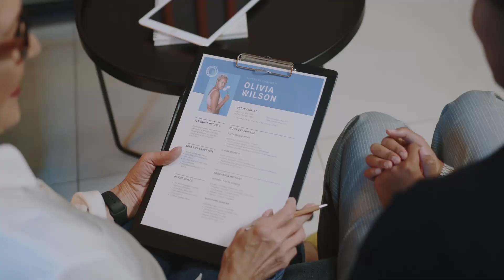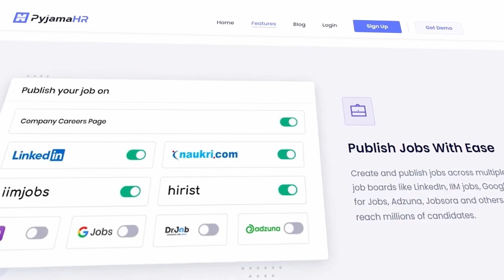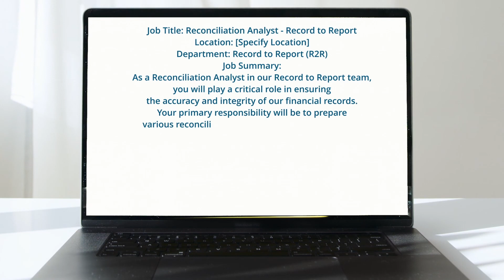Learn How Top Companies Hire & You should too | Corporate Wala PyjamaHR ATS Job Boost Feature Review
In this video I have shared the HR hiring process, what are the key activities they perform and reviewed one of the top ATS PyjamaHR, which can help you streamline the HR tasks.